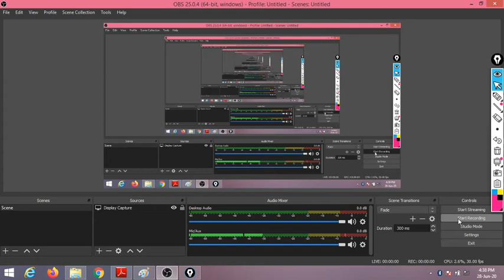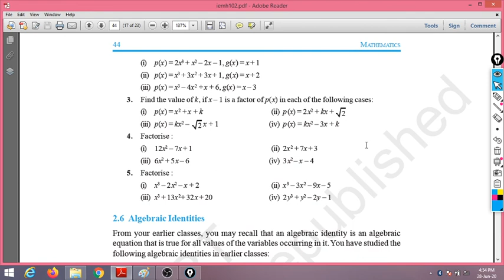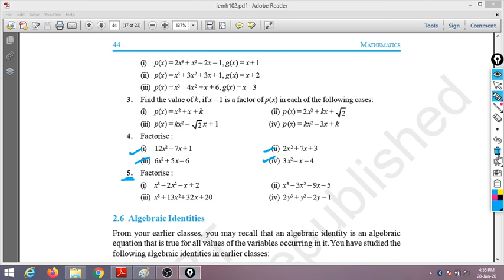Cbse Class 9 maths polynomial lecture 8 | ncert exercise 2.4